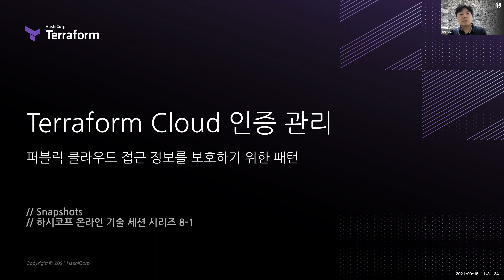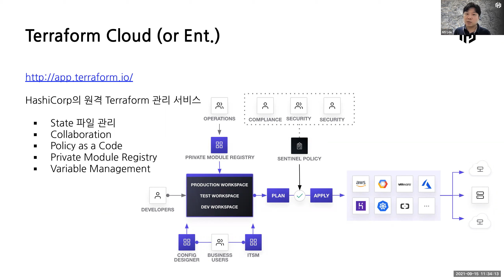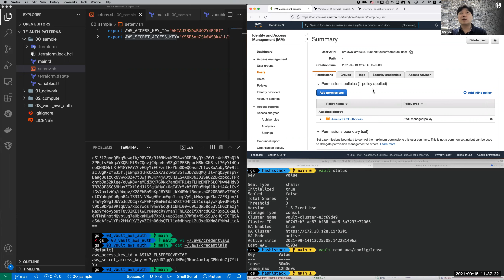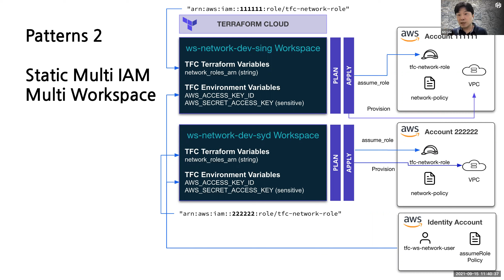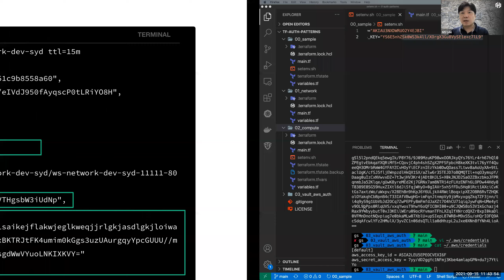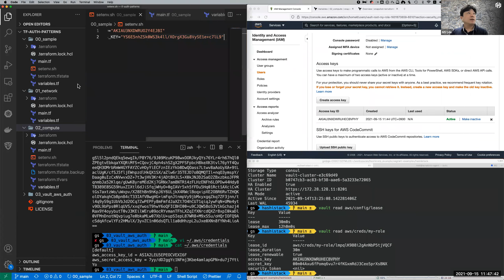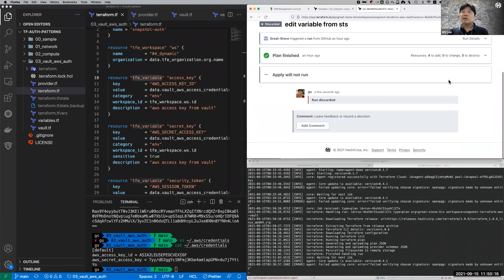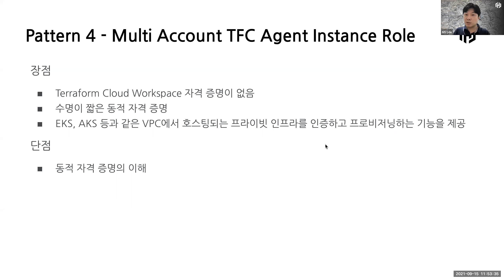Terraform Cloud 인증 관리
이 세션에서는 Terraform Cloud의 워크스페이스 내에서 클라우드 인증을 관리하는 방법을 확인합니다.

Speaker: Gyuseok Lee, Sr. Solution Engineer, HashiCorp

보다 자세한 내용을 원하시면, HashiCorp의 핸즈온 랩(hands-on lab) 환경인 HashiCorp Learn을 방문해 주십시오.

HashiCorp는 멀티 클라우드 인프라 자동화 소프트웨어 분야의 리더입니다. HashiCorp 소프트웨어 제품군을 통해 기업들은 일관된 워크플로우를 채택함으로써 모든 애플리케이션을 위한 모든 인프라를 프로비저닝, 보호, 연결 및 실행할 수 있습니다. HashiCorp의 오픈 소스 툴인 Vagrant, Packer, Terraform, Vault, Consul, Nomad, Boundary 및 Waypoint는 매년 수천만 번 다운로드되며 글로벌 2000대 기업들에 광범위하게 채택되고 있습니다. 엔터프라이즈 버전을 통해 오픈소스에서 구현하기 어려웠던 협업, 운영, 거버넌스 및 멀티 데이터센터 기능을 한층 강화했습니다.

보다 자세한 정보를 원하시면, 방문해 주십시오. 또는 아래 소셜 미디어에서 HashiCorp을 팔로우해 주십시오.